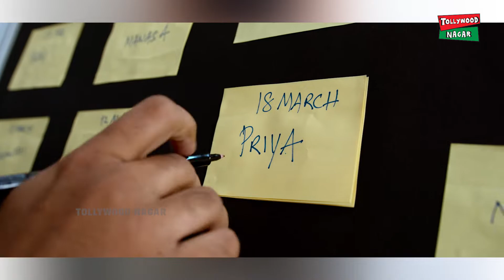BFH (Boy Friend For Hire) Movie Teaser | Viswant | Malavika | Gopi Sundar | Tollywood Nagar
Hey guys!